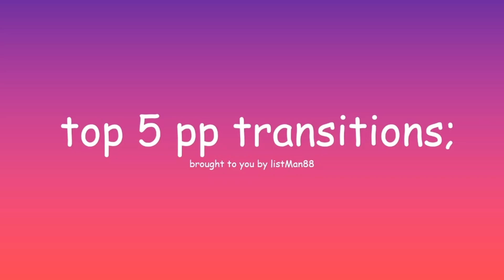Year Two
One day I will upload the last video. But not this one, hopefully. And hopefully none for a long time. Who knows.